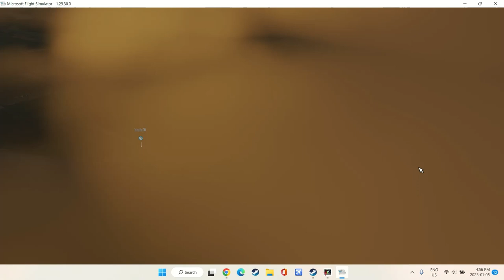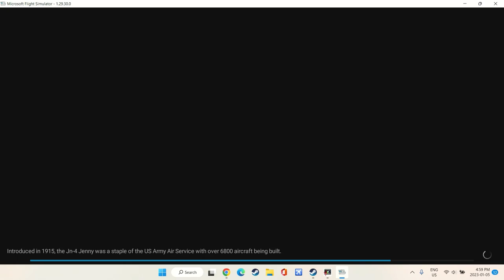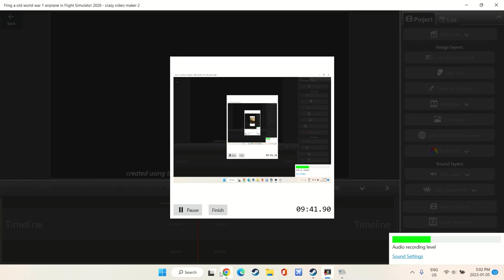Flying an old World War 1 airplane in Flight Simulator 2020